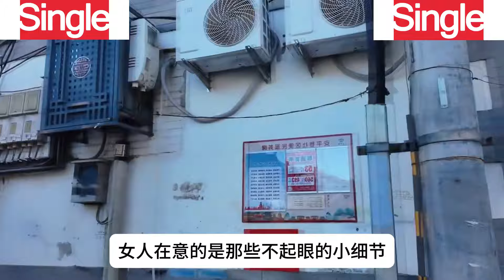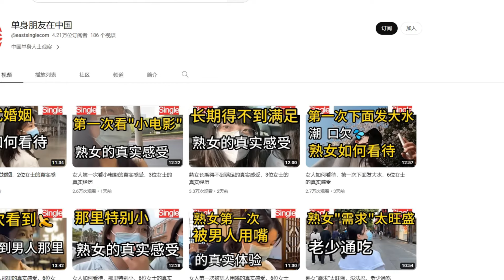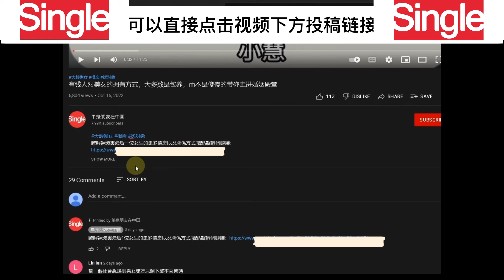同房时刻多数女士的特别偏好，通常羞于启齿，所以大部分男士都不知道